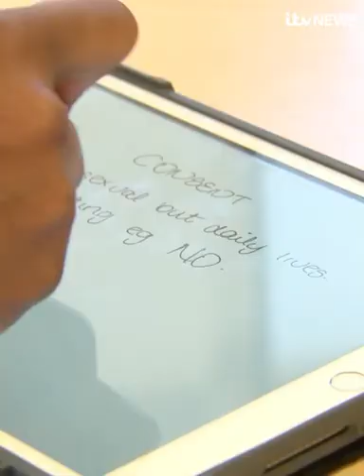🇬🇧 UK: Introducing Classes in consent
It’s time to listen 👂🏽 girls, ladies & women. Protect our future generations from this kind of behavior

🇬🇧 UK news 📰  Consent Classes to take place.

Some small progress being Introduced. It’ s a start

Posted @withregram • @itvnews Could consent classes help end harassment?
@reclaimthesestreets and @shoutoutuk_official have launched new consent classes in schools. @natalia_jorquera reports